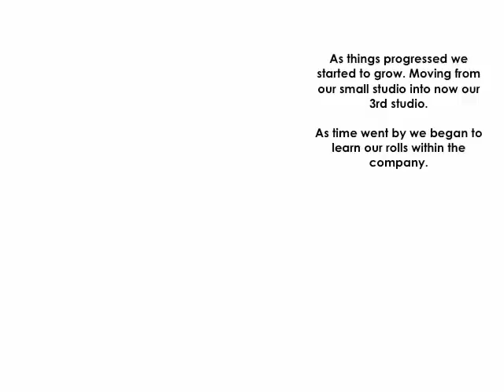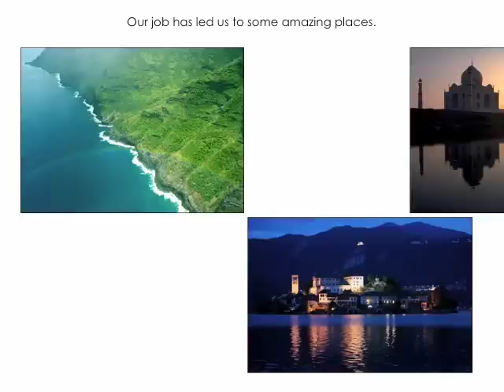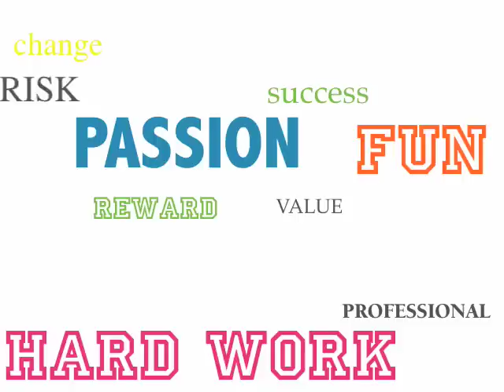Brett Harkness Photography Transition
A short slide show that we talked through in front of the transition group up at Annabel Williams studio this week. In front of approx 40 photographers, it was a great session.